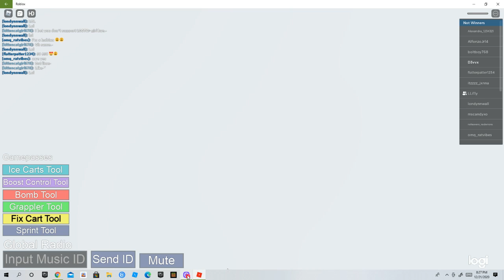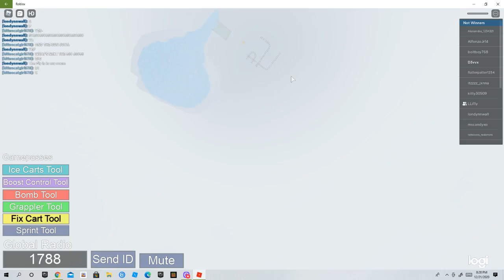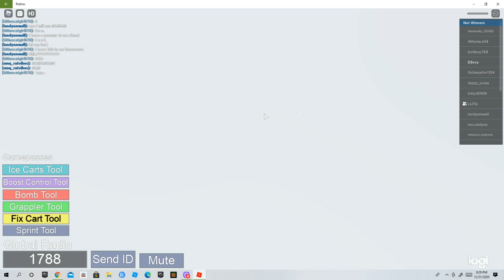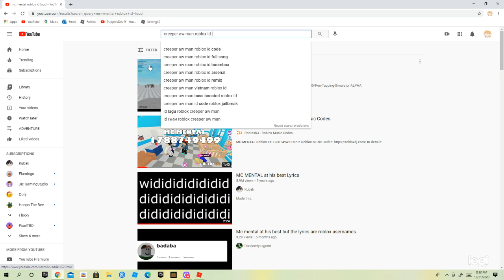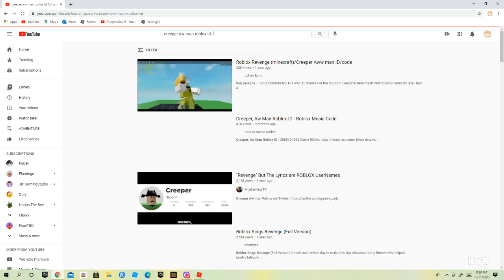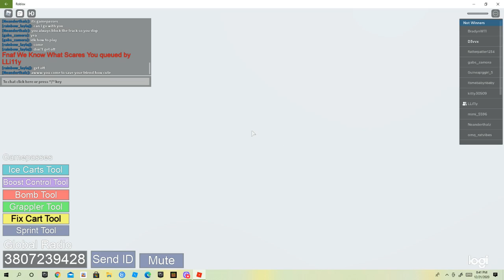BIG CART RIDE BIG